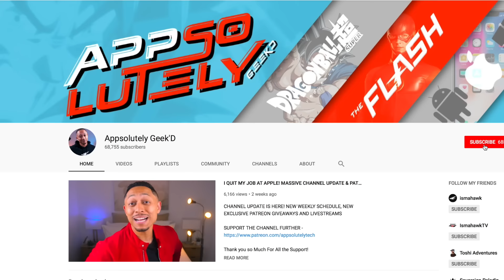Kakashi vs Pain, Naruto Sage Mode! First Time Watching Naruto Shippuden Episodes 155 - 159 Reaction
Kakashi vs Pain! First Time Watching Naruto Shippuden Episodes 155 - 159 Reaction

Does Pain Kill Kakashi? Will Naruto be able to get back in time to save the village?!! What is Sage mode?!! Naruto Shippuden 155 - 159 Lets Go!!

Join the Tech Fam on Facebook - Facebook.com/appsolutelygeekd
 naruto shippuden reaction sasuke vs bee sasuke vs killer bee naruto shippuden episode 152 uzumaki